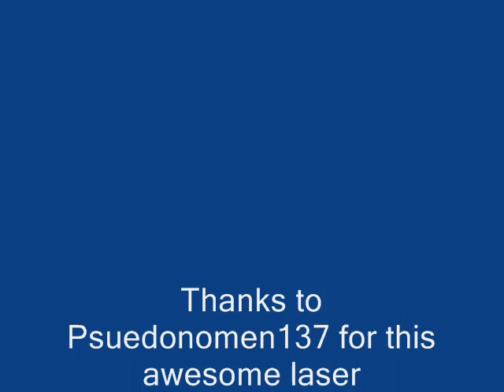The Prometheus 300mW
A 300mw rpl equilivilent. and awesome laser that burns stuff like crazy. Thanks psuedonomen137